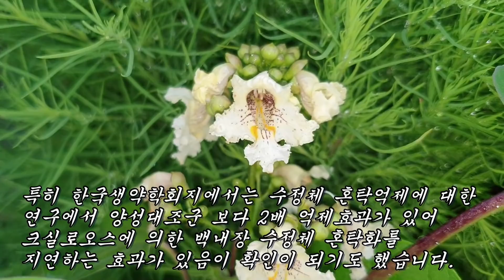당뇨로 인한 망막 손상과 백내장을 치료하고 노인들 세포고사를 막아 몸에 활력과 생기를 돌게해주는 긴요한 약재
효능: 백혈병, 백내장, 망막손상방지, 당뇨병, 간암, 간경화
보혈제, 비뇨기질환, 신부전증, 소화불량, 세포고사 방지